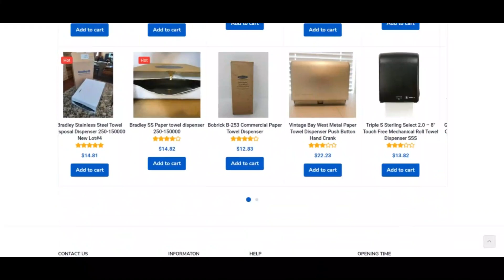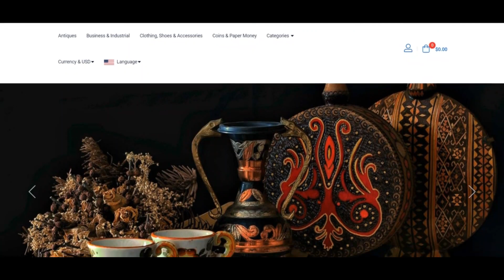Promosi Reviews [ With Proof Scam or Legit ? Promosi ! Promosi Store Reviews ! Promosi.Store reviews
The web site may be a fraud as we uncovered various detrimental indicators for promosi.keep.

We immediately reviewed promosi.retailer by inspecting forty distinct particulars location this sort of has The specific situation Using the server, scores supplied on other Sites, malware experiences, the supply code obtaining utilized as well as more. Scamadviser will make utilization of all this particulars to ascertain a depend upon score.